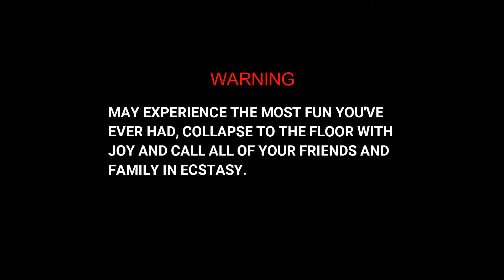Welcome to The Tactical Funhouse